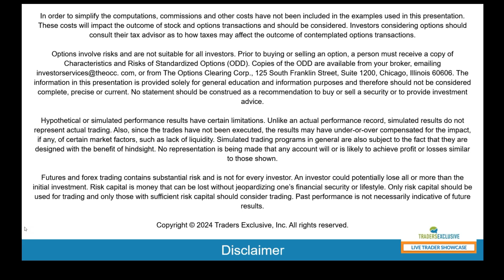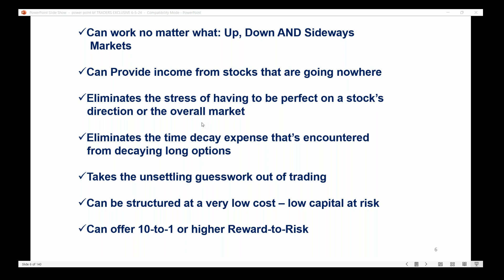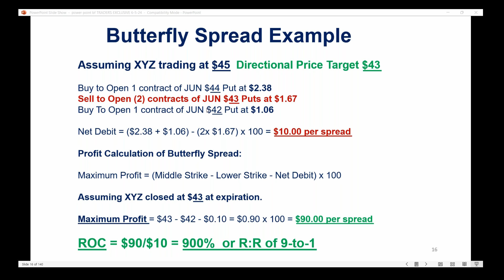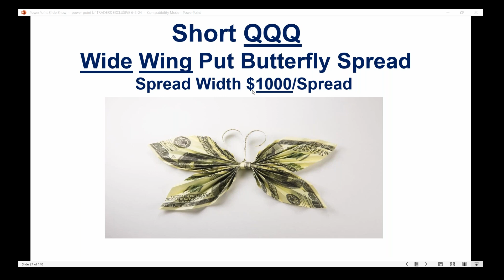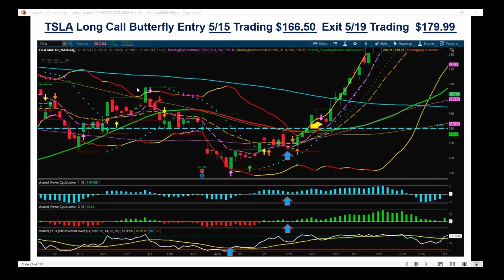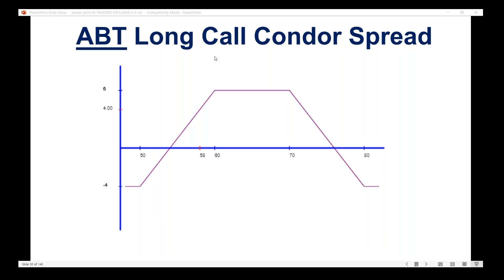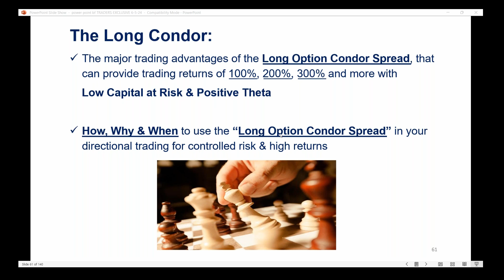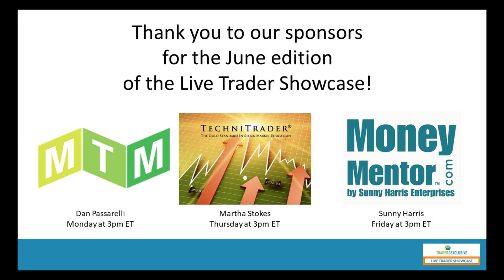Live Trader Showcase - June 5 2024 - #5 - Larry Gaines of Power Cycle Trading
EXPERT TRADER:  Larry Gaines of Power Cycle Trading
Wednesday 6/5 at 2:00 PM ET (11:00 AM PT)
How to Trade Uncertain Markets Low Risk-High Return Option Strategies Butterflies & Long Condors
● How to Measure Extreme Volatility - The Secret to Profits Using Vertical Option Spreads
● How to Maximize Your Trading Revenue Based on Implied Volatility Crush & Time Decay
● Highest Reward - Low Risk Butterfly and Long Condor Strategy that Crushes It in Any Market
● The Option Strategy That Can Provide a 10-to-1 or Higher Positive Risk-to-Reward Ratio